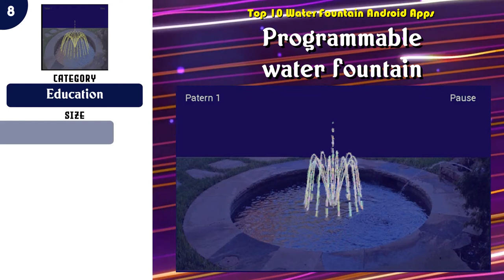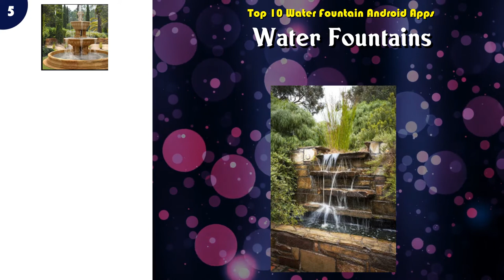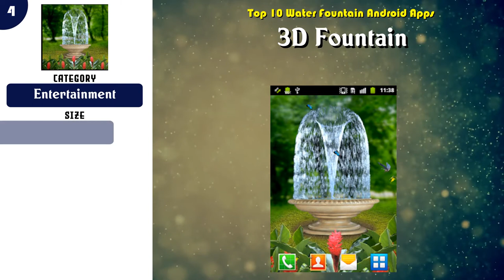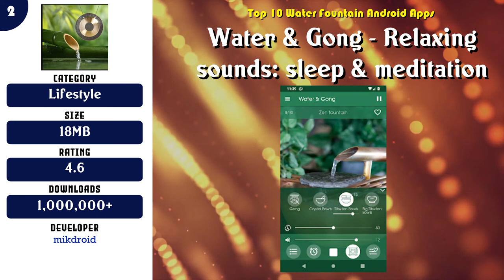Top 10 Water Fountain Android App | Review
Best 10 Water Fountain Android Apps

Content of this Video:
10 best Free Water Fountain Android Apps

Most downloaded Free Water Fountain Android Apps